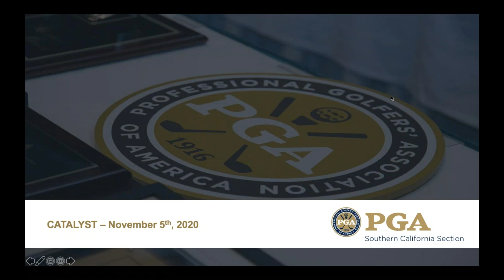SCPGA 50 Year History SCPGA CATALYST Webinar Series